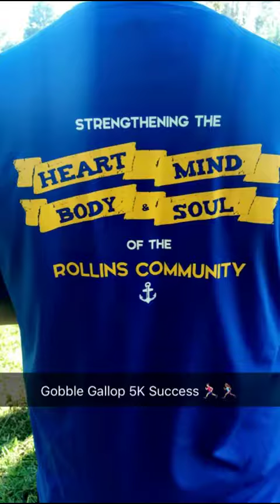Student Stories | Gobble Gallop 5k 2016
There's no better way to start your Thanksgiving Day than with a 5k! Watch as stuents takeover Snapchat at the annual Gobble Gallop 5k.

Check out what other wellness events are happening in our RollinsLife by visiting